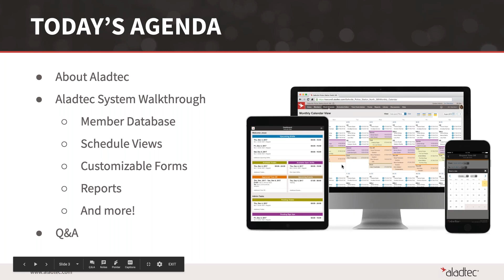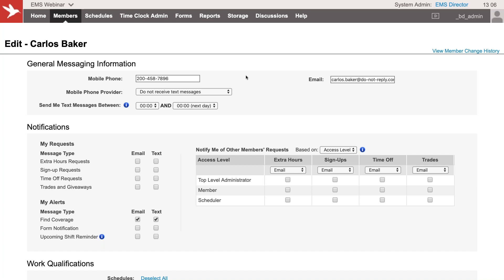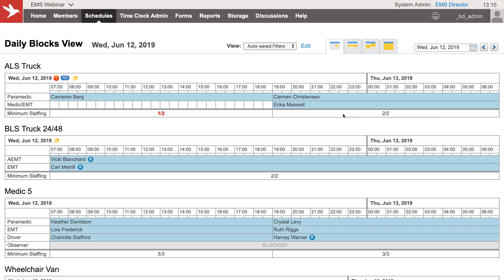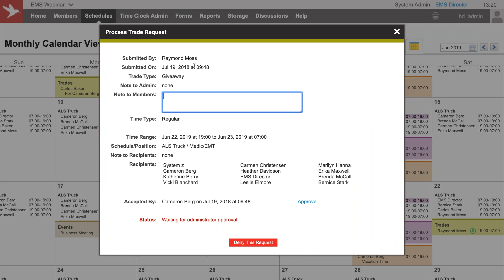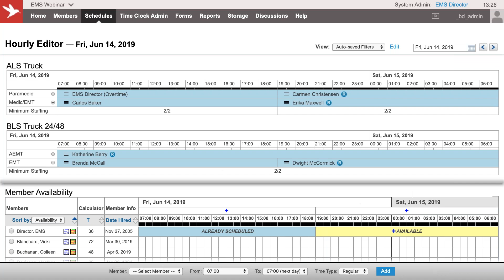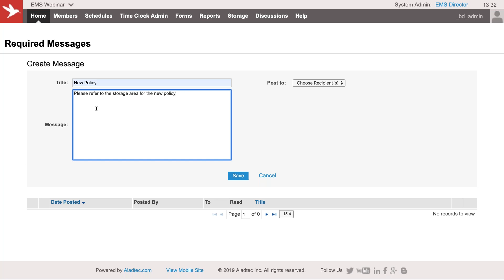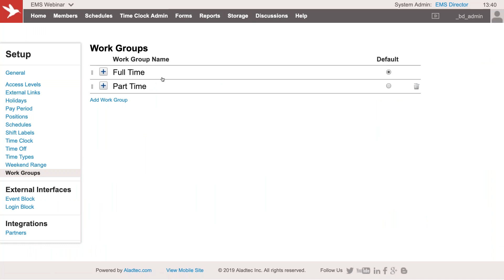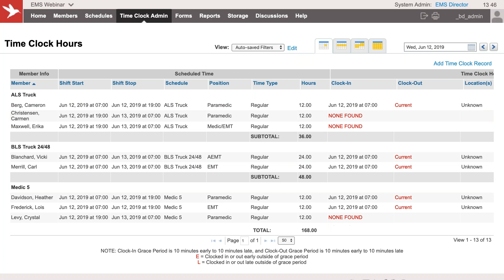EMS scheduling, forms streamlined with Aladtec.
We designed Aladtec Scheduling & Workforce Management software for the unique scheduling and management needs of EMS.

Join our interactive webcast and learn what Aladtec can do for you, including how to:

• quickly create recurring 24/7 schedules for multiple workgroups
• fill open shifts, request trades, and send messages via e-mail and text
• build electronic timesheets, rig- and drug checks, and more
• run detailed reports, and track licenses & certifications